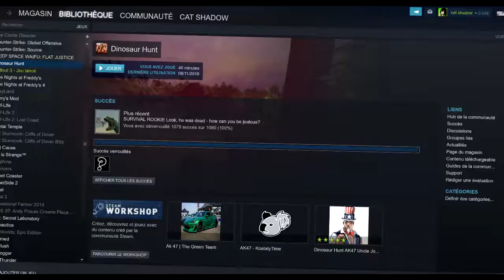jurassic park by micheal bay/ délire monter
haaaaaaaaaaaaaaaaaaaaaaaaaaaaaaaaaaaaaaaaaaaaaaa
guerre explosion cocaïne
haaaaaaaaaaaaaaaaaaaaaaaaaaaaaaaaaaaaaaaaaaaaa...